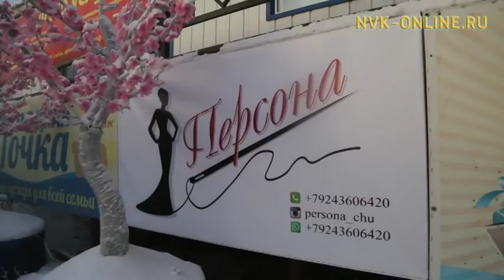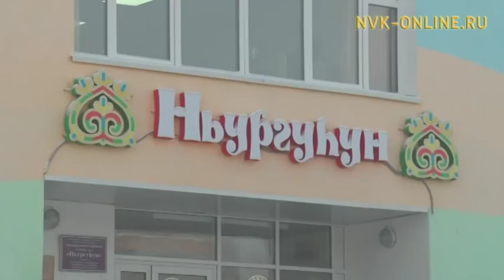Лилия Аввакумова: «Ферма кыргыттара» бырайыак олохпор суолтата улахан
Лилия Аввакумова: «Ферма кыргыттара» бырайыак олохпор суолтата улахан. (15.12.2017)